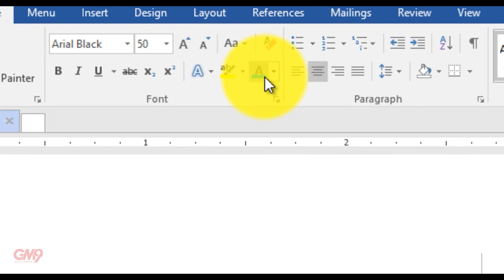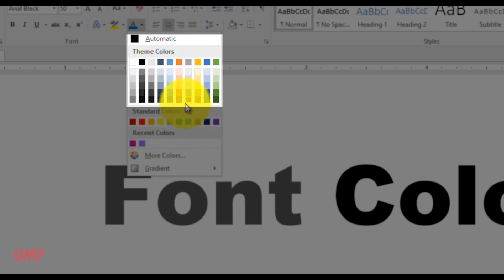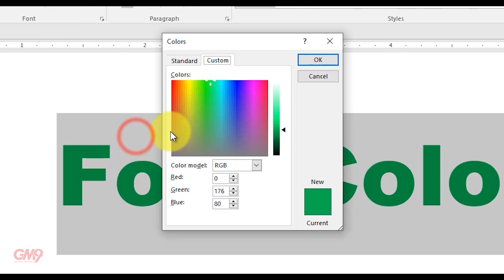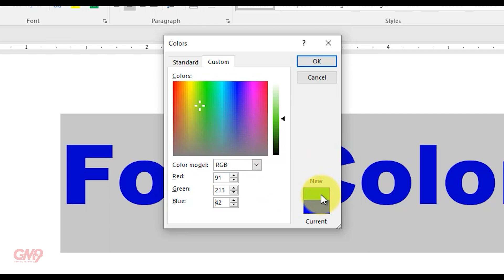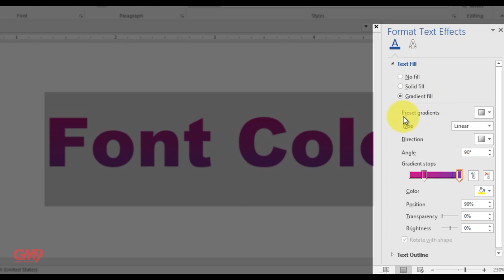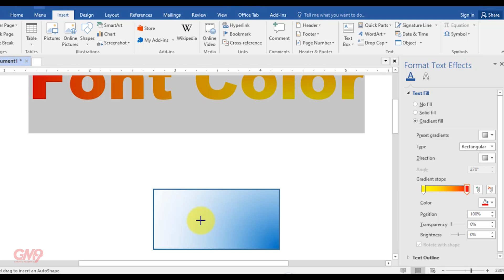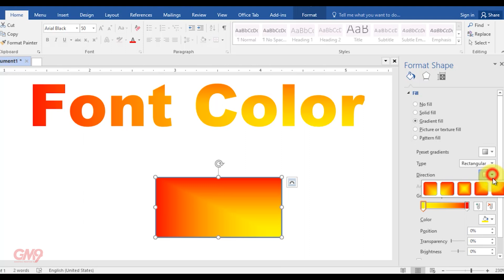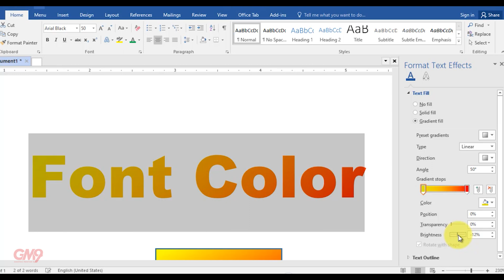Microsoft Word Font Color A to Z | মাইক্রোসফট ওয়ার্ড ফন্ট কালার কিভাবে করা যায়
Microsoft Word Font Color A to Z | মাইক্রোসফট ওয়ার্ড ফন্ট কালার কিভাবে করা যায়  @GraphicMentor9

You can learn Microsoft Word font color, and gradient color in detail. Hope you enjoy the video.